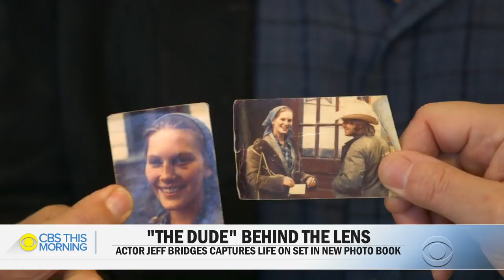Jeff Bridges captures life on set in new photo book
Over the past 60 years, Oscar-winner Jeff Bridges has gone from child actor to leading heartthrob to laid-back “counterculture” icon. But he’s also a bit of a Renaissance man, adding painting, music and photography to his artistic repertoire. His photography is the subject of a new book. Anthony Mason recently spent time with Bridges in Los Angeles.